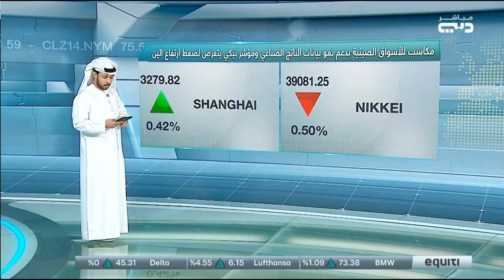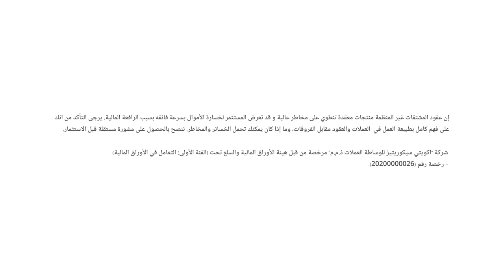مؤشر التضخم المفضل للفيدرالي الأميركي يتجاوز التوقعات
حول أبرز البيانات الاقتصادية المنتظرة وتأثيرها على مسار السياسة النقدية لدى الفيدرالي الأمريكي.